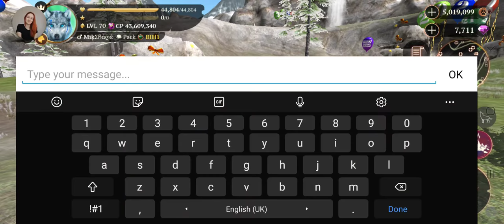The Wolf game, Mammoth champ with a hat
Nice lil ol' mammoth champ with his happy hat